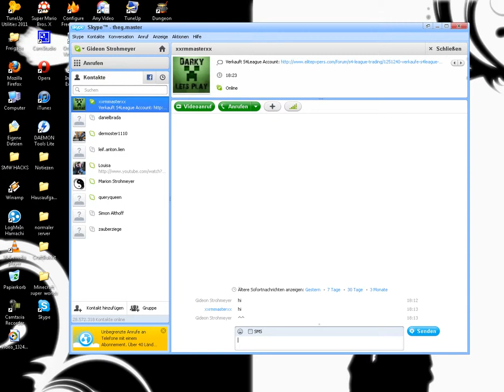Tutorial (Skype Simon)